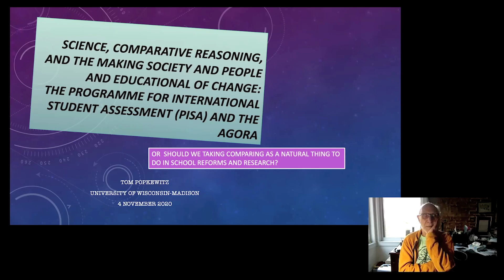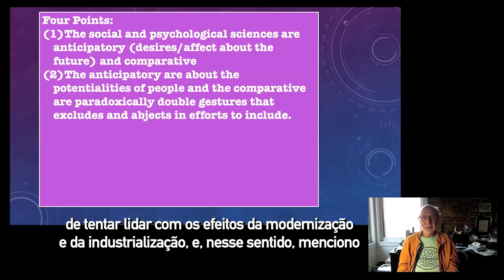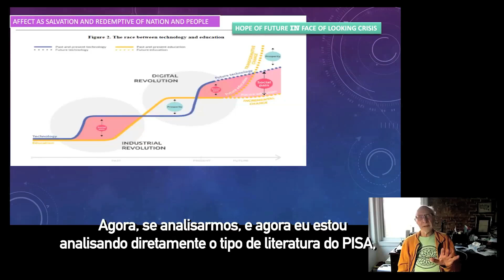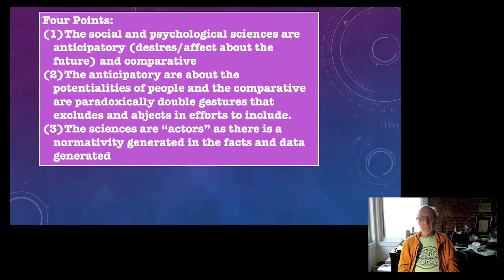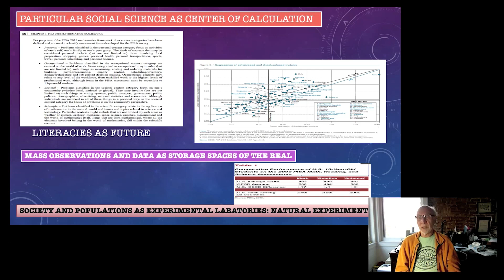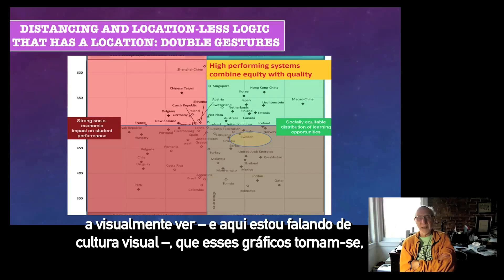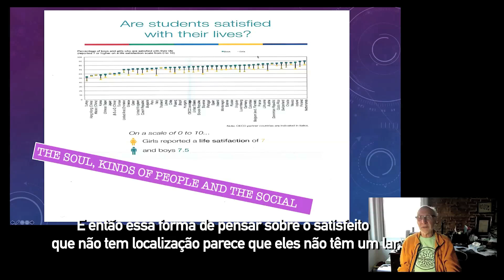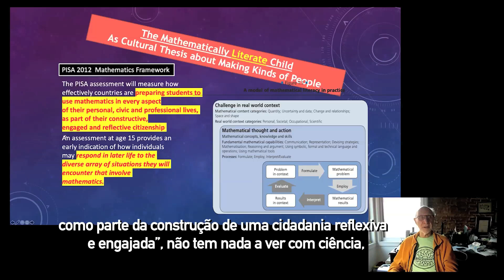Seminário Internacional Educação 2020. Conferência O Programa Pisa e o Ágora - Thomas Popkewitz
Seminário Internacional Educação no contexto atual: crises e alternativas
Conferência O Programa Pisa e o Ágora

Quinta-feira, 3 de dezembro de 2020, das 11h às 12h.

Por Thomas Popkewitz, University of Wisconsin - Madison, EUA.

Mediação:
Luís Miguel Carvalho - Universidade de Lisboa (Portugal)

Coordenação: Cibele Rodrigues, Fundação Joaquim Nabuco - Fundaj (Brasil)

Equipe Técnica